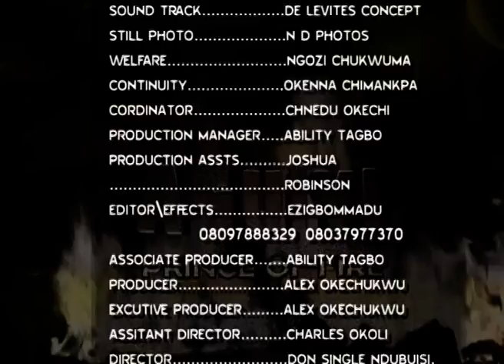Prince of Fire (Aguiyi) 4 - 2016 Latest Nigerian Nollywood Movie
Set in the rural area is the movie titled  Aguiyi, which revolves round Ijè (Rhema Issac), a special character who posseses a special gift of healing. This character soon begins to be the centre of attraction and admiration in the entire village. While everyone in the community is happy with the healing Ijè offers, the truth remains that Ijè, lives with a hidden identity. The true identity of Ijè can only be revealed upon the fulfilment of the great mission which lies ahead of her. Infact, the fulfilment of her destiny truly lies in that great mission which Ijè was born to fulfil.
Nollywood movies starring: Chiwetalu Agu, Ngozi Dennis, Diamond Okechi, Rhema Issac, Nkechi Nweje, Chioma Iwueze, Bella Ebinum and Joseph Nwankwoude.
Director:Don Single Ndubuisi
Producer: Alex Okechukwu
Company:O'KALEX PRODUCTION
Year: 2016